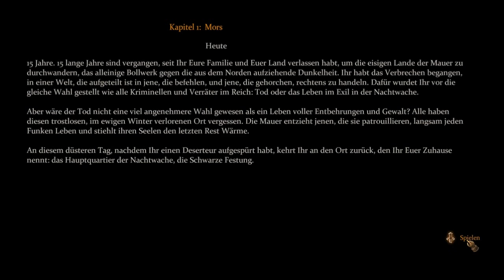Let's Play Game of Thrones (RPG) [German] [Blind] Part 001 - Der Winter naht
In Game of Thrones lenkt der Spieler die Geschicke von Mors, einem eingeschworenen Bruder der Nachtwache, und Alester, einem roten Priester, der nach langer Verbannung in die sieben Königreiche zurückkehrt. Ähnlich der Romanvorlage setzt die Handlung kurze Zeit nach dem Ableben von Lord Arryn ein, der zuvor "Die Hand des Königs" war. In der ca. 30-stündigen Kampagne erkundet der Spieler viele aus dem Buch und der Fernsehserie bekannte Orte, darunter die Mauer und King's Landing. Dabei werden ihm auch bekannte Figuren wie Cersei Lannister oder Lord Commander Jeor Mormont begegnen. Das auf den Namen 'Active Slowdown Tactical Combat Engine' getaufte Kampfsystem gibt dem Spieler in Gefechten die Möglichkeit, das Kampfgeschehen zu verlangsamen und so die nächsten Schritte in Ruhe vorzubereiten. Neben Kämpfen werden Sprachgeschick und Diplomatie einen hohen Stellenwert einnehmen.